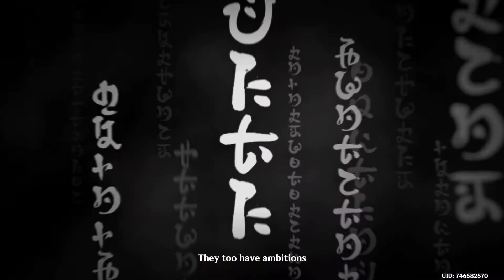Genshin Impact The Omnipresent God TRAVELLER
Easy prepere to fight with Raiden Shogun. Only Traveller. :) Story line :) All only Traveller :)